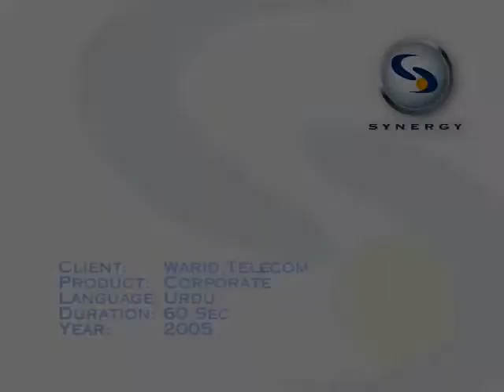Warid 'Be Heard' TVC 2005